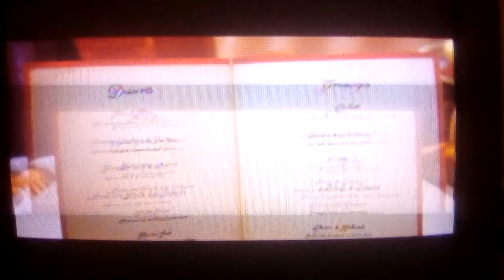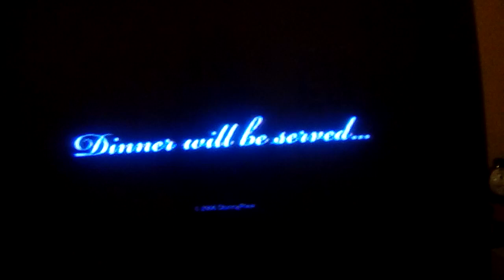Unreleased Video #6: Ratatouille Trailer (2006)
Date on when I did this recording video: July 3rd 2018. Note: Sorry for the camera moving around and the some of the audio being a lot quiet. It was just that, a long time ago when I was 9, I moved the camera while recording and I don't know why some of the audio for this video was a lot quiet. Anyways, this is another unreleased video that I didn't post to YouTube. Also, I don't own Ratatouille. It belongs to Disney Enterprises Inc. Credit to Disney Enterprises Inc.